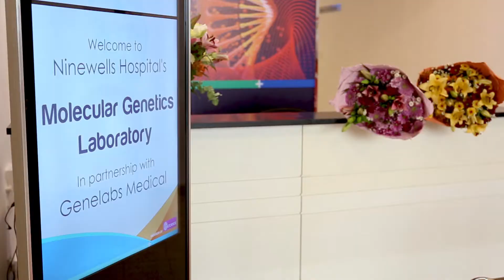Molecular Genetics Laboratory - Opening Ceremony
As the only specialised woman and child care hospital in Sri Lanka's private healthcare sector, we are proud to partner with Genelabs Medical, the island's leading genetic testing laboratory, to introduce our all-new Molecular Genetics Laboratory. Here are a few highlights from the opening ceremony.